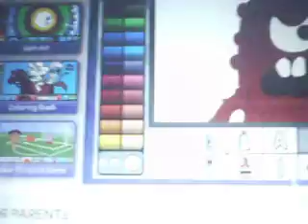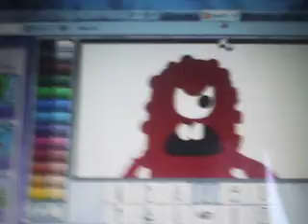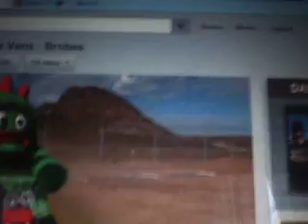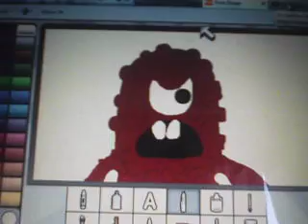america story part 8 lost at the gas station